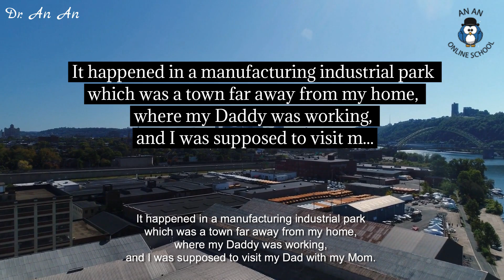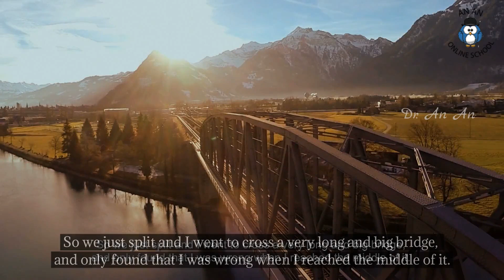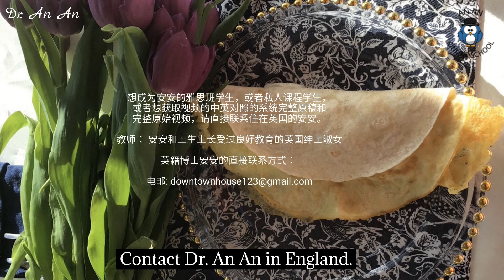Lost my way, part 2, speaking, IELTS, band 9 answer_by Dr.An An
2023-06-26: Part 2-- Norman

Describe an occasion when you lost your way.

You should say:
where you were,
what happened,
how you felt about it,
and explain how you found your way.

Well, this particular occasion dates back to many many moon years ago in fact
when I was just a little boy, under 10 years old. I vaguely remember.

It happened in a manufacturing industrial park
which was a town far away from my home,
where my Daddy was working,
and I was supposed to visit my Dad with my Mom.

One day, out of pure curiosity,
I went out to explore this new place with another boy.
After wandering in the town for hours,
we decided to go home and that’s when the trouble started.

He insisted that we should have gone one way while I strongly disagreed.
So we just split and I went to cross a very long and big bridge,
and only found that I was wrong when I reached the middle of it.
That’s the moment I realised that
I got lost and had no clue about how to go home.

Back then, I didn’t have a smart phone to call my parents or to navigate me.
So, I figured out myself.  I just tried this way and that way.
Finally, I found my way home.
My Mom was so worried, surprised, and relieved when she saw me.
She hugged me and kissed me.
That was the happiest moment of my day.

(212 words)

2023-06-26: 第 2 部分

描述一次你迷路的经历。

你应该说：
你在哪儿
发生了什么
你对此有何感想
并解释你是如何找到自己的路的。

诺曼：

嗯，这个特殊的场合可以追溯到许多年前，当时我还是个小男孩，我依稀记得还不到10岁。

事情发生在一个制造业工业园区，那是一个离我家很远的小镇，我爸爸在那里工作，我本来是和妈妈一起去看望我爸爸。

有一天，出于好奇，我和另一个男孩一起出去探索这个新地方。
在镇上闲逛了几个小时后，我们决定回家，这时候问题就来了。

他坚持认为我们应该走一条路，而我强烈不同意。
于是我们就分开了，我跨上了一座又长又大的桥，到了中间才发现我错了。 那一刻我意识到我迷路了，不知道如何回家。

那时，我没有智能手机可以给我的父母打电话或为我导航。
所以我自己找路，尝试这条路和那条路。 终于，我找到了回家的路。 妈妈看到我时，既担心又惊讶，又松了口气。 她拥抱我并亲吻我。 那是我一天中最快乐的时刻。